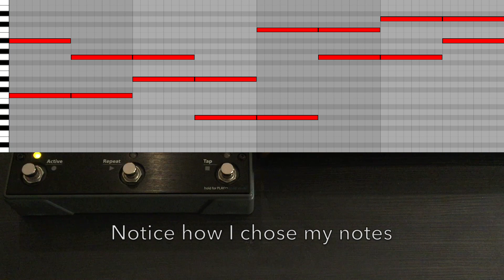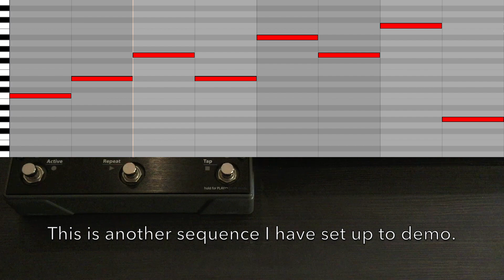Tips n' Tricks: Using a delay to create chords and melodies out of simple sequences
Welcome back to another tutorial, this time for delays!

In this video we use a delay creatively, making mono sequences into chords and interesting melodies using delay times similar to the sequence tempo.

Have feedback, or want me to make a particular video?